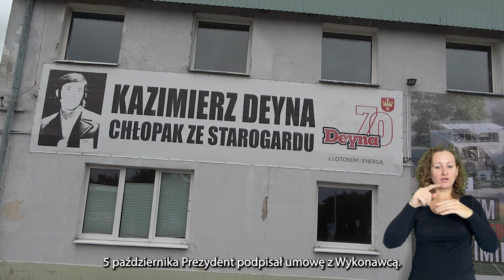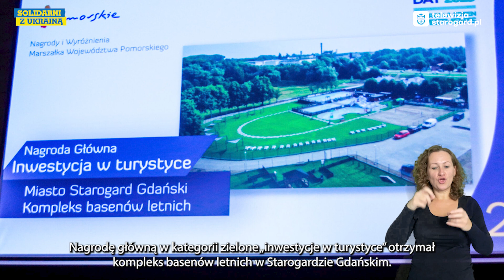TELEWIZJA STAROGARD. SERWIS INFORMACYJNY. WYDANIE 84.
Telewizja_Starogard. Serwis Informacyjny.
Wydanie 8️⃣4️⃣.
⚽️ Centrum Deyny
🏗 Nagroda Główna zielone „inwestycje w turystyce”
🍂 Złota Jesień w ODK
🚴‍♀️ Rowerowa Stolica Polski - Najlepsza Szkoła
😁 26 Powiatowy Przegląd Twórczości Artystycznej „Spotkajmy się”
🥳 Międzynarodowy Dzień Głuchych
🥳 Dzień Białej Laski
🎨 Mural Mikołaja Kopernika
🏗 Targowisko pod dachem
🤝 Szlachetna Paczka
⚽️ Sport